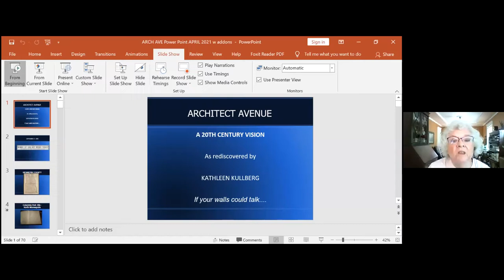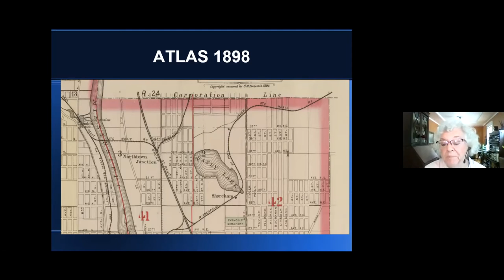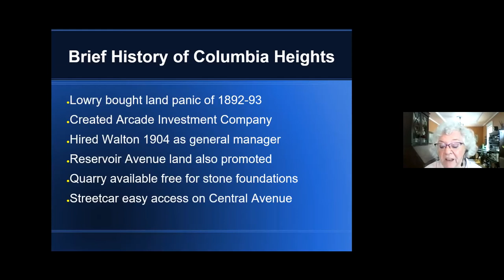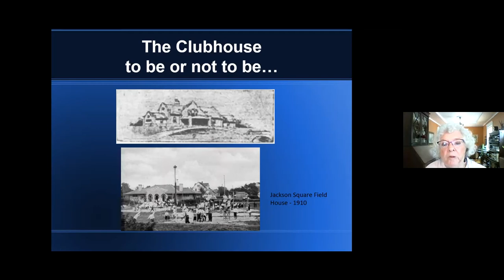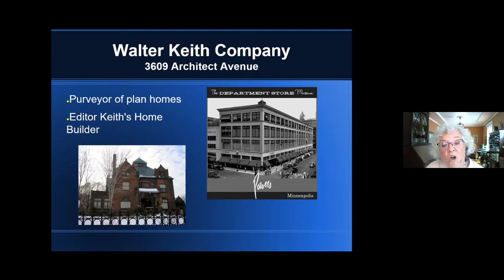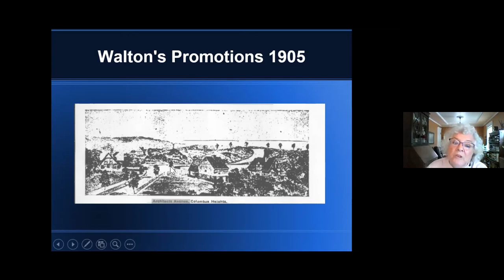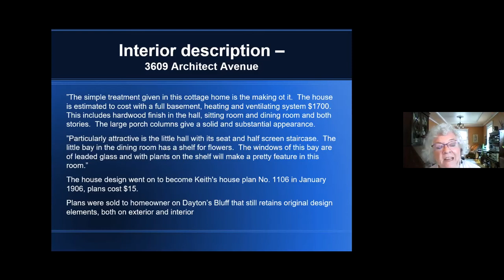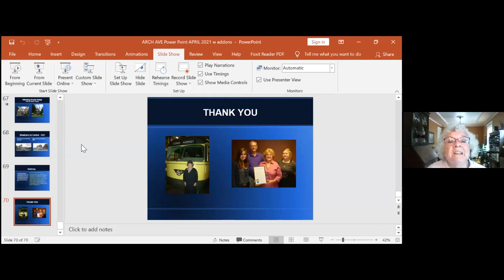Architect Avenue Presentation - 5/22/2021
Urban historian Kathy Kullberg hosted a presentation on the history of Architect Avenue on Sat, May 22, 2021.

Presentation Synopsis

The year was 1905, only five years into a new century and twelve years after the 1893 Columbian Exposition. The setting was the northeast corner of Hennepin County, the largest, most populous of the seven metro counties.

The concept was simple - a contest - in which the most talented architects of the upper Midwest submitted design plans for a quality home that could be built for $1,500 combining luxury, elegance, utility, and affordability.

The building sites were located on the same street and rolling escarpment. The culmination of the contest was a grand celebration and award ceremony on September 17, 1905. Free streetcar rides, tours, and giveaways attracted a large crowd who voted for their favorite residence. The cottages would then be auctioned to the highest bidder. Today, all six homes are extant in this nearly forgotten quiet corner of Hennepin County. Which architect won and house won?

This virtual tour with urban historian Kathy Kullberg will focus on this historic little-known street tucked away a corner of Hennepin County, the six architects, house designs, and the last days of the competition.